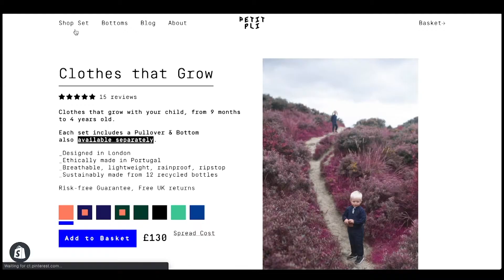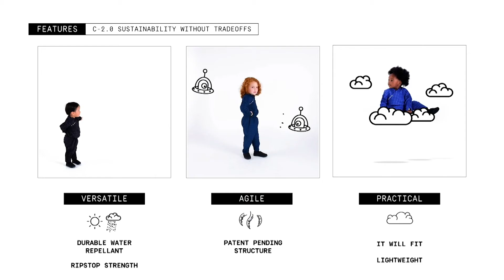Petit Pli - DBACE 2019 winner - video diary pt 2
Petit Pli designs out waste across the entire garment value chain by engineering versatile garments that grow as the wearer does. The garments are embedded with a patent-pending auxetic structure, which expands bi directionally to mimic the growth of children aged nine months to four years – that’s seven sizes and seven times less waste.
Founder: Ryan Mario Yasin

Petit Pli is one of the 5 winning enterprises of the Deutsche Bank Awards for Creative Entrepreneurs 2019 (DBACE).
This video entry highlights key progress achieved since receiving prize money and tailored business support with MeWe360.